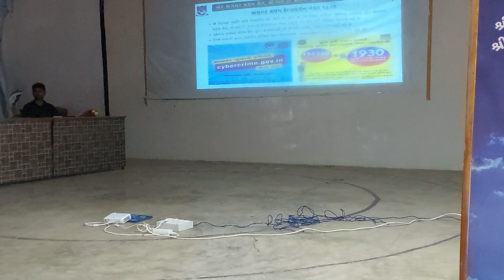સાયબર ક્રાઇમ વિદ્યાર્થી જનજાગૃતિ પ્રવચન ભાગ 2 ગોજારીયા હાઇસ્કુલ ગોજારીયા